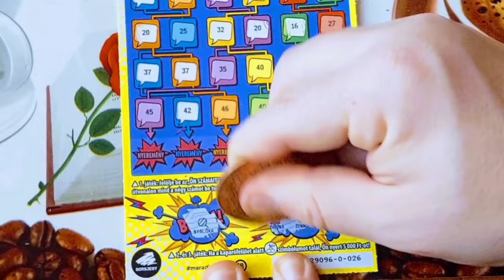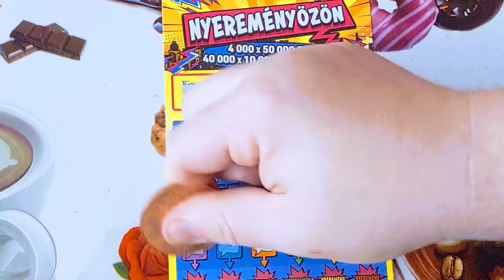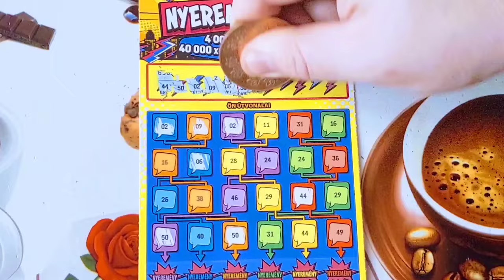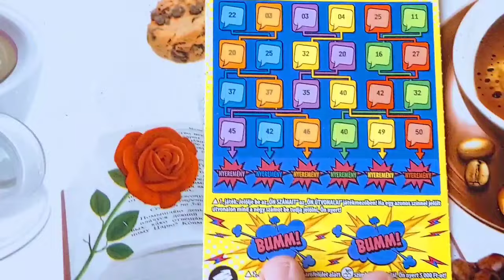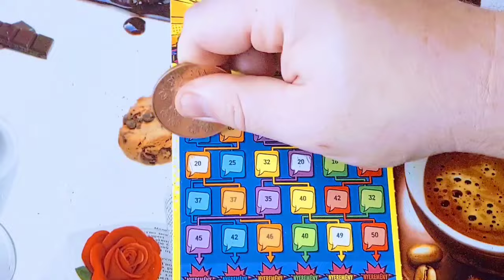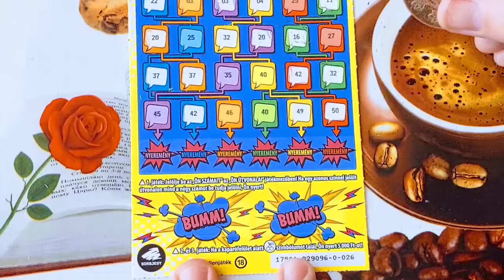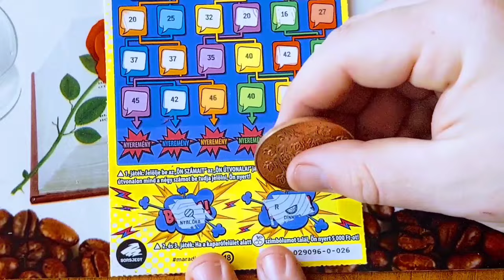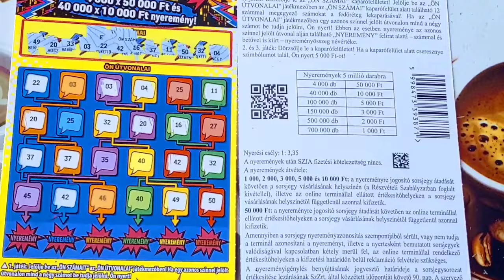NYEREMÉNYÖZÖN legújabb sorsjegyek lekaparása.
Új sorsjegyek lekaparását láthatjátok a videóban.Nyereményözön sorsjegy 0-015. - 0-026.

Tartalom:
Magyarországon forgalmazott sorsjegyek bemutatása - lekaparása.
Videó készítés:
Video Glich effekt -VideoCook és szerkesztővel készült.